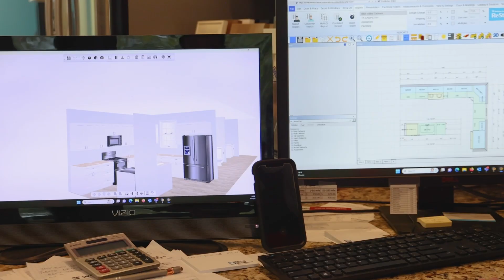New Cabinets from Triangle ReStores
Are you planning to remodel your kitchen or bathroom? Or maybe you’re building a brand-new home? Habitat for Humanity ReStores in the Triangle area offer new cabinets that combine style, functionality, and affordability. Plus, all proceeds from your purchase help fund affordable housing in Raleigh, Cary, Wake Forest, and surrounding areas.